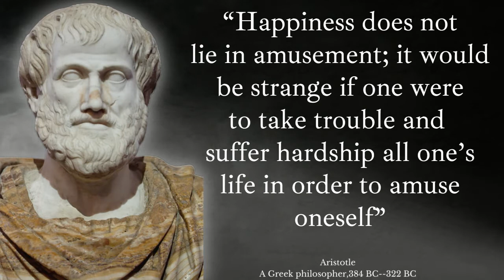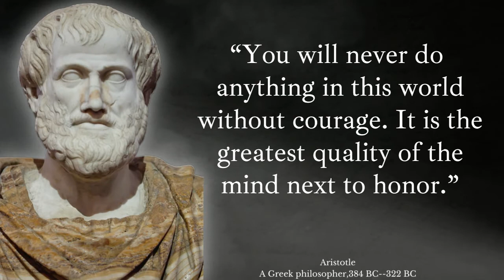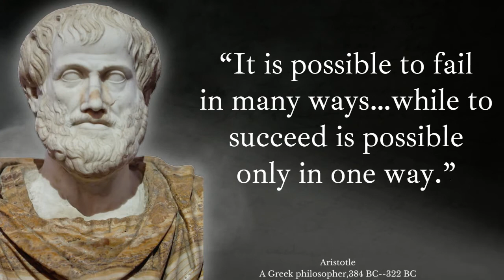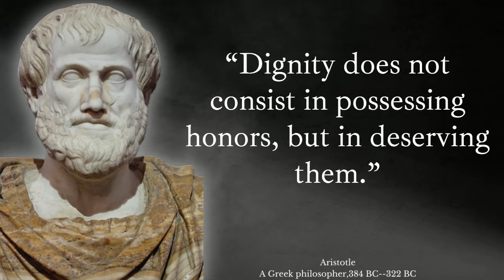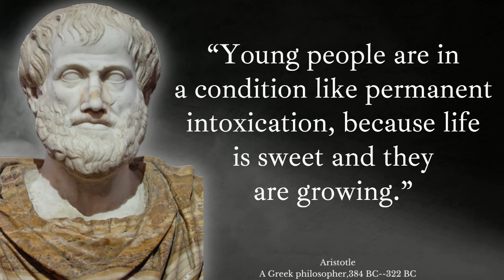Before you get old, learn from Aristotle's greatest quotes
Aristotle's greatest quotes that deeply affected human history. The quotes said by the Greek philosopher are full of deep wisdom that has been relevant and useful for centuries. Aristotle quotes will reveal to you the secret of strong personality, and teach you to be simpler and more connected to the world. These quotes will light your way. You will find harmony and become better

Aristotle was a Greek philosopher and polymath during the Classical period in Ancient Greece. Taught by Plato, he was the founder of the Lyceum, the Peripatetic school of philosophy, and the Aristotelian tradition.Aristotle provided a complex synthesis of the various philosophies existing prior to him.

These are the living sayings of Aristotle. The best quotes and proverbs of Aristotle that will make you think about many things in life. Aristotle's life quotes are surely worth your time.

We hope you enjoyed this Life Quotes of Aristotle